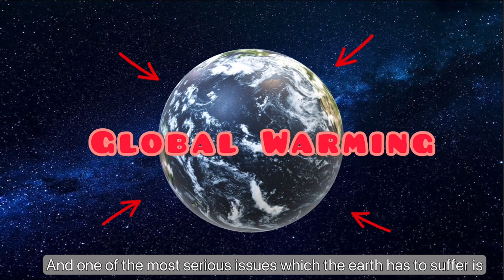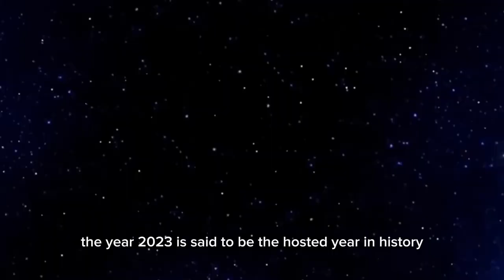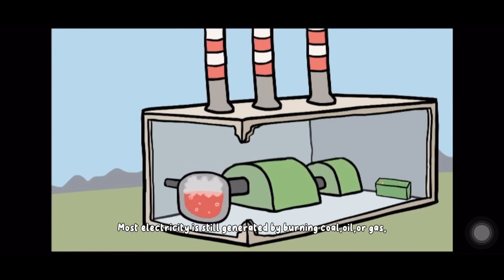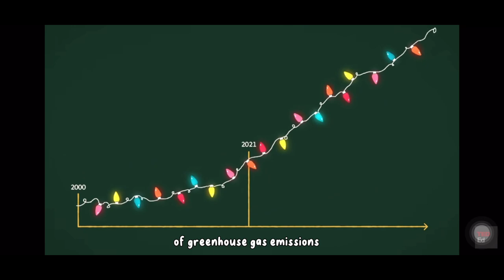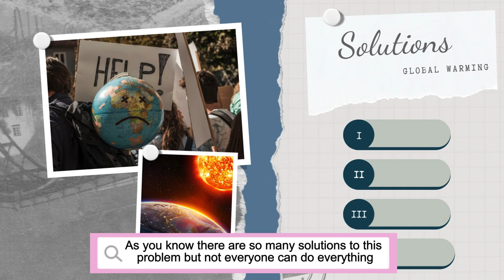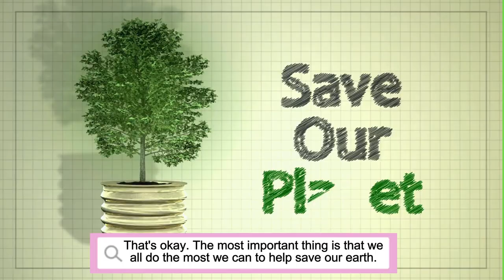Speaking - Green Team